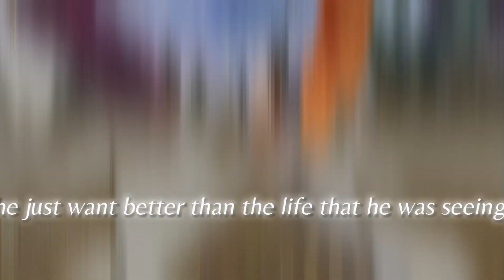Once Upon a Time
Tags (ingore)Tags (ingore)
hivebedrock